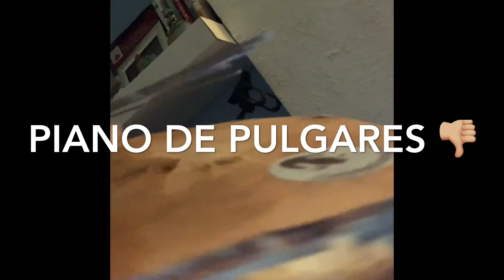Piano de pulgares tema versión asketa y NATAN CHAIN X REQUENZE-MIME WARRIORS -NGS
Piano de pulgares tema versión alexis interpretamos un tema que hacemos con este instrumento que también se hace de la semilla del hombre de la caverna y con notas alternas en estas vinateras de calabaza aquí hacemos cuento￼asketa y NATAN CHAIN XREQUENZE-MIME WARRIORS -NGSSígueme para ver más:
Veamos
Trick And All The Best Weapons
F-35 Lightning II. The Joint Strike Fighter is the next generation fighter to support the US Navy, Air Force, Marine
Gangstar Vegas Trick And All The Best Weapons
O Gangstar Vegas Trick a me nā mea maikaʻi loa
Gangstar Vegas Trick et toutes les meilleures arme
Gangstar Vegas Trick Dan All The Best Weapons
Gangstar Vegas Trick和所有最好的武器
Gangstar Vegas Trick и все лучшее оружие